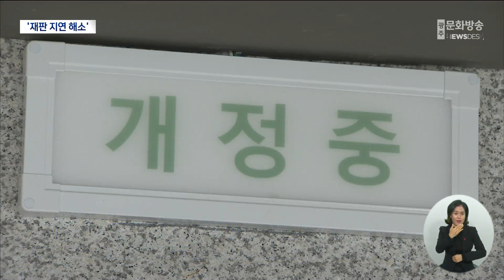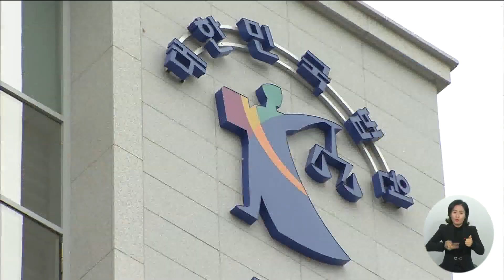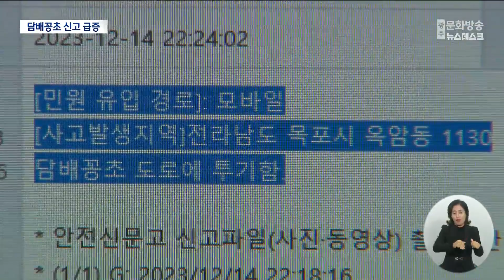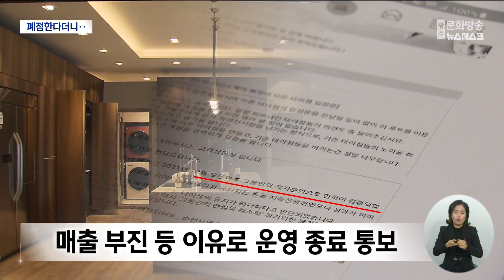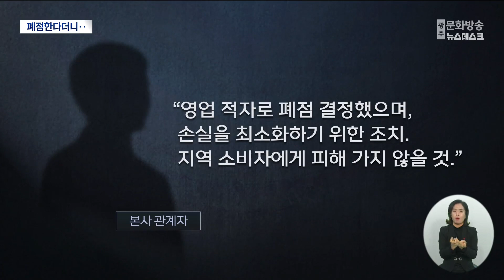[광주MBC 뉴스데스크 2023.12.19] 오늘 다시 주목받는 '김대중'